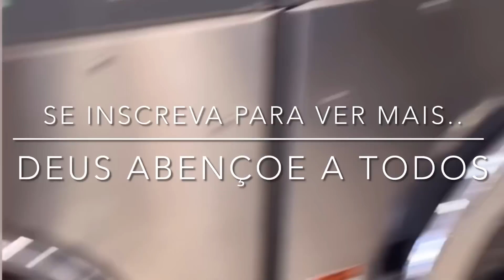PRECISO DA AJUDA DE VOCÊS! 🛋Não sei como colocar o sofá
: ⇆♡JenniferVlogUsa , sou capixaba , moro nos Estados Unidos e sou casada com americano . Cheguei aqui com visto k1 ( visto de noiva ). E trouxe meu filho 👍 ✈️🇺🇸🇧🇷💙
Tenho toda minha história aqui no canal !
ˑ⠀⠀ㅤㅤㅤㅤ⠀ㅤˑ⠀ㅤㅤㅤㅤㅤㅤ⠀ˑ⠀ㅤㅤㅤㅤㅤ

୨❀୧

୨❀୧

ˑ⠀⠀ㅤㅤㅤㅤ⠀ㅤˑ⠀ㅤㅤㅤㅤㅤㅤ⠀ˑ⠀ㅤㅤㅤㅤㅤㅤ⠀bj💜